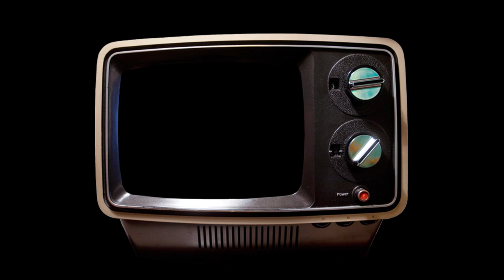GNTV #3 - Grant Nicholas - Hope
Thank you to all that came to a show, bought a copy of the record and for all of the support this year.

Feb 09 // Paradiso, Amsterdam
Feb 10 // Brotfabrik, Frankfurt
Feb 12 // Privatclub, Berlin
Feb 13 // Prinzenbar, Hamburg
Feb 15 // Les Etoiles, Paris
Feb 20 // Bodega, Nottingham
Feb 24 // Fibbers, York
Feb 25 // Waterfront Studios, Norwich
Feb  26 // Bush Hall, London
Feb  28 // Whelans, Dublin
Mar 01 // Empire Music Hall, Belfast
Mar 03 // Guildhall, Gloucester
Mar 04 // Portland Arms, Cambridge
Mar 06 // Arc, Stockton
Mar 07 // Slade Rooms, Wolverhampton

Purchase the debut album 'Yorktown Heights'.